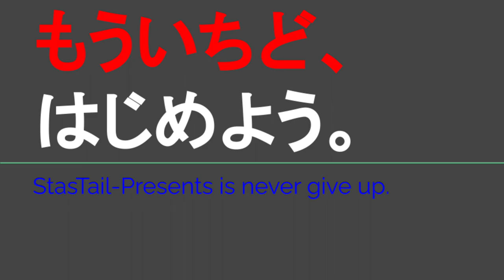YT082 ep5 企画放棄して久居のぎゅーとらへ行こうPart3＠三重県津市【よんつべ：どっちノリノリいせてつきっぷで行く、伊勢鉄道完全制覇の旅？？？】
どうなっていくのか編集しながら今後どうなるのか全く分からない位には昔の撮影です。